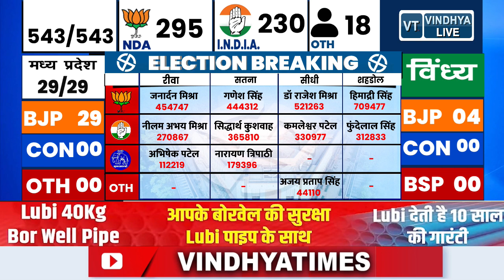ELECTION BREAKING : देखिये विंध्य के सबसे तेज आकड़े | Vindhya Times